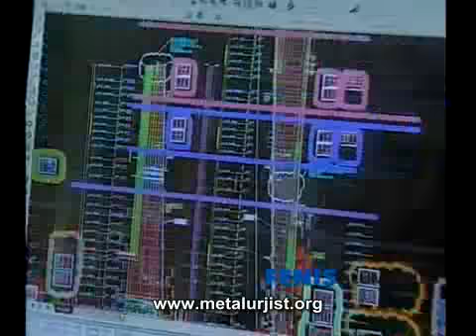FENİŞ ALÜMİNYUM GRUBU TANITIM FİLMİ mpg360p H 264 AAC